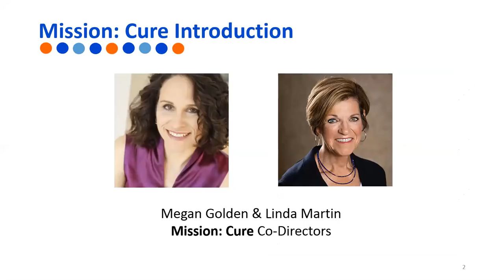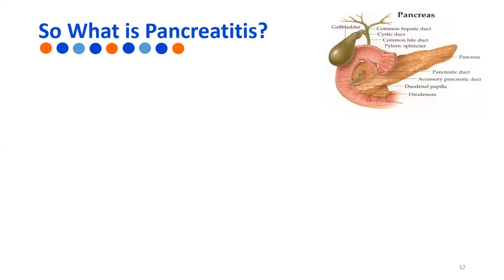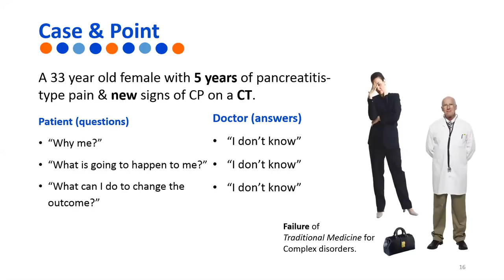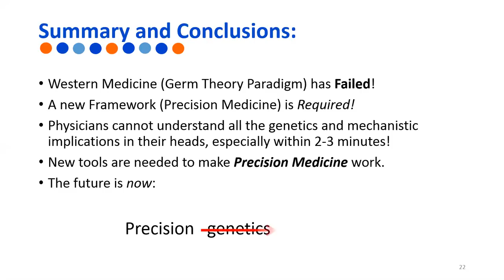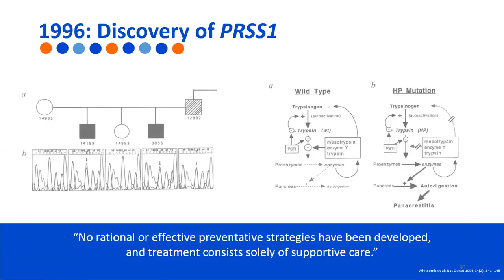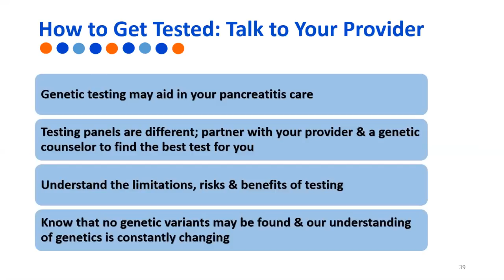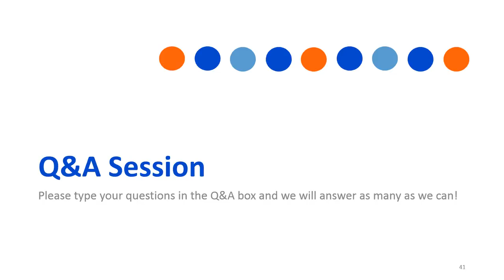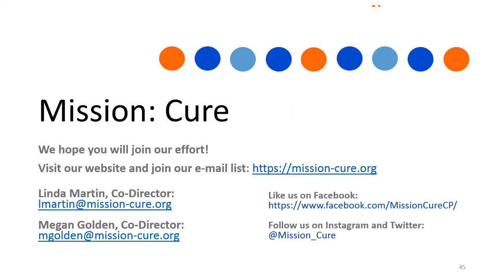Is Your Pancreatitis Genetic? Doctors Explain on Webinar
Mission: Cure, mission-cure.org, presents an informational webinar on New Genetic Discoveries in Chronic and Recurrent Acute Pancreatitis. Featuring presentations by Dr. David Whitcomb and Dr. Mark Haupt, two leading innovators in the field of genetics related to pancreatitis.

This webinar was brought to you with support from the AbbVie Foundation.